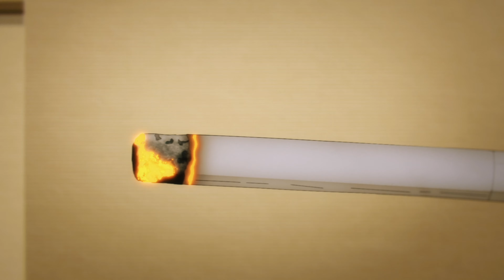🇧🇷 Ele Podia Pelo Menos respeitar😳😳 (chainsaw man)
🇧🇷 Talarico Ta Foda😳😳(chainsaw man)

Obrigado Por fortalecer o Canal Amo vocês ❤❤

Amarás ao teu próximo, como a ti mesmo. O amor não faz mal ao próximo. De sorte que, o cumprimento da lei é o amor 🙏🙏